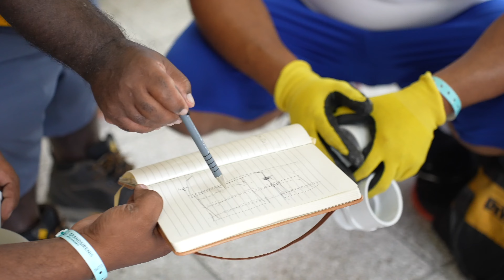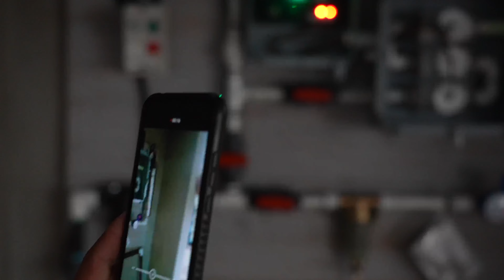Volunteer (Faith Groups) with H2O4ALL